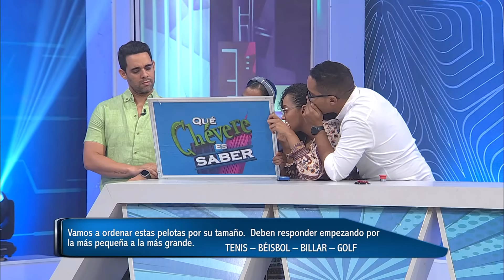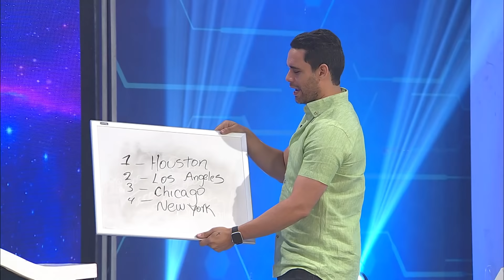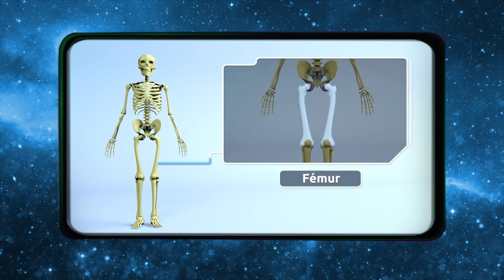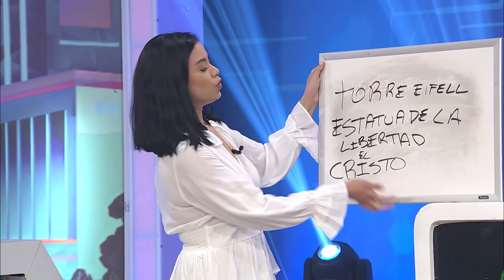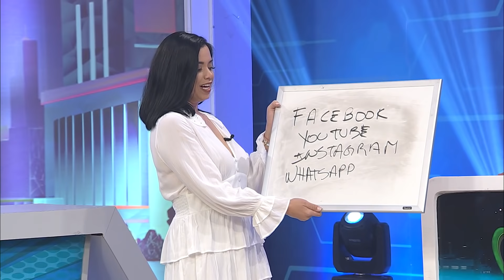¡TODOS A LA VEZ! - Part 3/4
YA SON 11 AÑOS AL AIRE GRACIAS A TODOS USTEDES 🎉💙🎉💜
Por eso estamos haciendo estos programas especiales junto a nuestros televidentes.
¡Bienvenidos a "LAS OLIMPIADAS DEL SABER"!

Y sintoniza nuestra transmisión todos los sábados a las 2:00 PM por Color Visión, canal 9
CONDUCCIÓN POR: Irving Alberti, María Ángelica Ureña, Enrique Quailey y Albert Mena.
Programa hecho en la República Dominicana 🇩🇴